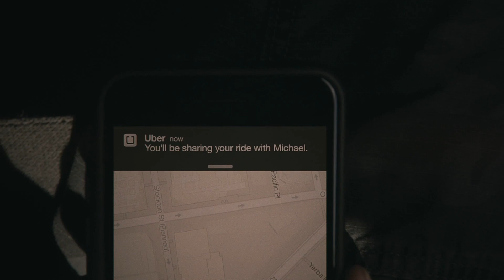TwizzMatic - Only Child Syndrome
TwizzMatic - Only Child Syndrome (Official Music Video)

Director/Editor/VFX: TinaMusicAddict,
Producer: Myratheriot,
Production Company: JSDFY FILMS